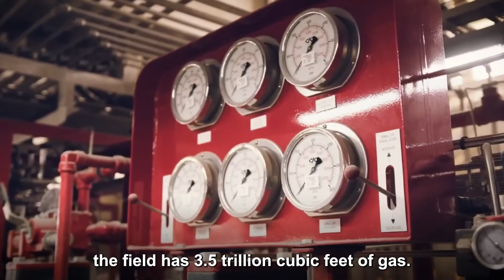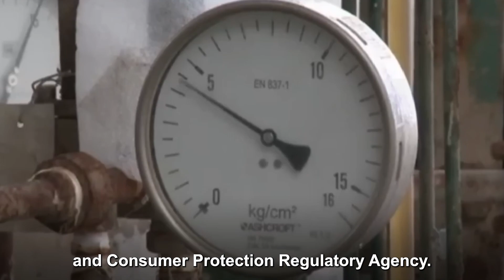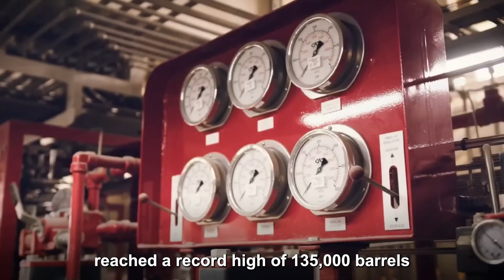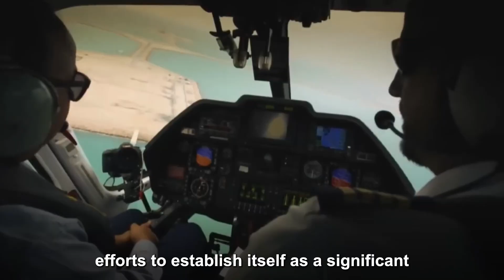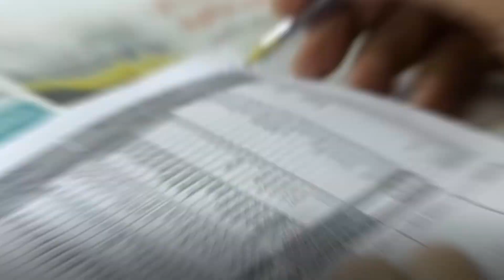Egypt JUST ANNOUNCED It's NEW MASSIVE Gas Discovery That Will Change The Entire Oil & Gas Industry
Due to the consequences of the Russia-Ukraine conflict and the coronavirus outbreak that preceded it, the Egyptian economy was already experiencing difficulties at the time of this discovery. The second-largest gas producer in North Africa is Egypt, trailing only Algeria. Additionally, according to information from BP's Statistical Review of Energy 2022, it accounts for about 1.7% of the world's proven reserves. Additionally, in 2017, 67.8 trillion cubic meters of natural gas were produced there. Egyptian authorities claim that up to this point in 2022, Egypt has been exporting gas to Europe for $600 million per month. Additionally, they expect that to increase to $1 billion the following year. The fact that the brightness of public lighting has decreased this year emphasizes the government's need to boost exports. With its plentiful natural gas reserves, Egypt wants to reap the greatest financial rewards. Additionally, the nation of North Africa hopes that increasing its exploration activities will help it increase its pitifully little foreign exchange reserves. To accomplish this goal, they also intend to build liquefaction facilities, increase exports, build new partnerships, and reduce domestic electricity consumption.

The amount of natural and liquefied gas exported by the government in the fiscal year that ends on June 30, exports in the years 2013–2014 were worth $600 million, according to official statistics. Egypt had to import natural gas from abroad between 2015 and 2017 because domestic demand was higher than supply. Egypt had to import natural gas from abroad between 2015 and 2017 because domestic demand was higher than supply. But that was prior to the discovery of Zohr and the start of production. The largest field in the Eastern Mediterranean, Zohr, is believed to contain 850 bcm of gas, according to an estimate made by Eni in August 2015. And as a result, local governments began to compete with one another for control of the region's gas reserves. Egypt began exporting once more in September 2018. Additionally, three oil and gas discoveries made by Eni in 2021 in the western part of Egypt may contain up to 50 million barrels of oil equivalent. Several discoveries, including oil, gas, and condensate deposits, were made in the previous year at the Mleiha development concession in the Western Desert region. Condensate, a valuable byproduct of natural gas production, is produced. Furthermore, the most recent discoveries are related to regions where earlier well testing indicated steady oil flows of up to 2,500 barrels per day.